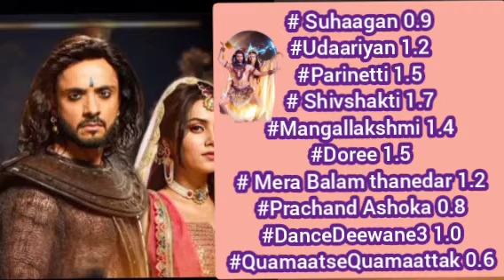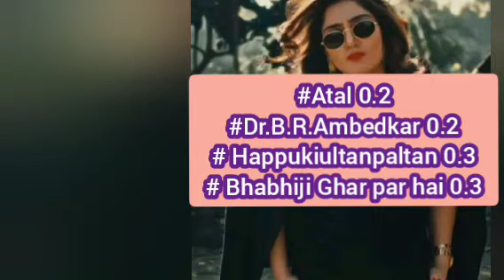Week - 12 trp All Shows trp BARC trp report of this week 🌟 Plus, Colors TV, Zee TV, Sony TV, Sab TV